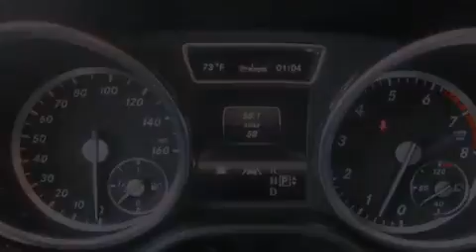2013 Mercedes-Benz M Class Puyallup WA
Year : 2013
 Make : Mercedes-Benz
 Model : M Class
 Engine : 3.5L V6
 Trans . : Automatic
 Exterior : Steel Grey Metallic
 Miles : 25
 Interior : Blk Mb-Tex
 Stock : 8874

 2013 Mercedes-Benz M Class Puyallup WA